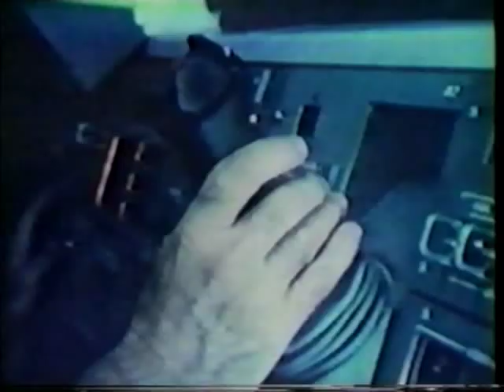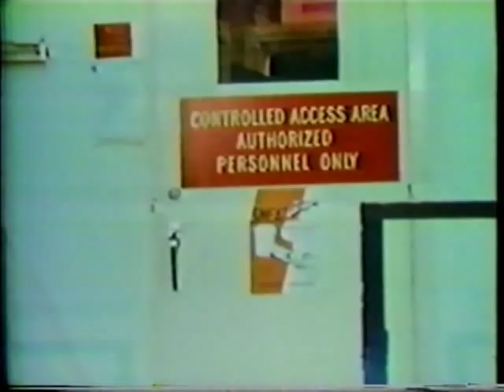NBC News Coverage of STS-1 The 1st Space Shuttle Mission Part 4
From April 12th  1981, NBC Covers the  very first Space Shuttle Launch. (Columbia)
Coverage Anchored by  John Chancellor & Tom Brokaw and Astronaut Joseph Kerwin

The STS-1 Crew:

Commander: John W. Young

Pilot : Robert Crippen